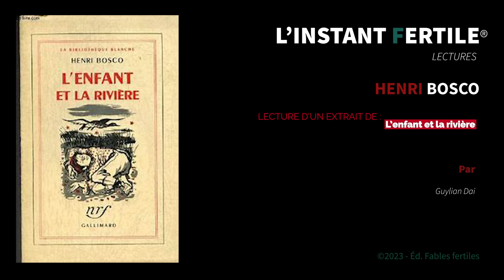L'instant fertile : Henri Bosco - Le sacre de l'émerveillement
L'INSTANT FERTILE
"L'instant fertile", c'est 3 et 5 minutes de lecture d'extrait d'un classique de la littérature ou d'un extrait de texte d'un auteur contemporain du catalogue des éditions Fables fertiles, à retrouver tous les lundi, mercredi et vendredi, 18 heures.
C'est cet instant ou l'on se laisse bercer, hors temps, par des voix portant vers le voyage, les détours, les détournements, les dévoilements vrais de pans de réinvention du monde. Les voies ouvertes portent un monde recélant hier, aujourd'hui, pour notre présent et pour un demain - un demain changé.
Il s'agit d'ensemencer, hors le seul emballement productiviste...

Le sacre de l'émerveillement

Fernand Marius Bosco, dit Henri Boscot, est un enfant d’Avignon né le 16 novembre 1888 à Avignon, mort le 4 mai 1976 à Nice. Épris de culture classique et d’orphisme antique, son œuvre (qui, en 1968, sera récompensée par le prestigieux grand prix de littérature de l'Académie française) est teintée de mysticisme. Des lecteurs y décèleront des liens avec le romantisme d’un Novalis. Dans "L’enfant et la rivière", publié en 1945 aux éditions Gallimard, Pascalet est ce personnage qui connaît une enfance paisible dans la campagne provençale. Le soir, à la veillée, il entend les grandes personnes parler de la rivière (nota : celle-ci n’est pas nommée, mais il s’agit de la Durance), de cette rivière qui lui est interdite, et exerce sa fascination. Alors que la tante Martine l’en dissuade, le vieux pêcheur braconnier Bargabot l’encourage insidieusement à céder à cet appel irrésistible. L’enfant dérivera sur le mystérieux cours d’eau…
Stylistique du mystère, de l’émerveillement.

Musique : extraits de : Le sacre du printemps, de Stravinsky (Jaap Van Zweden)